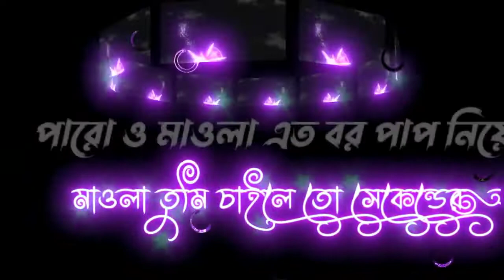whatsapp status video bangla new // Status || Mizanur rahman azhari short waz whatsapp status /